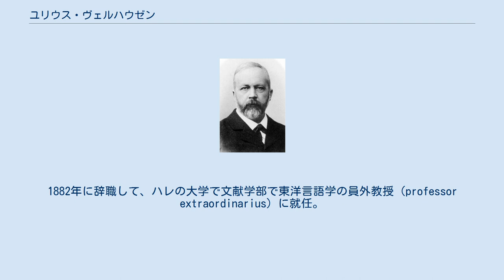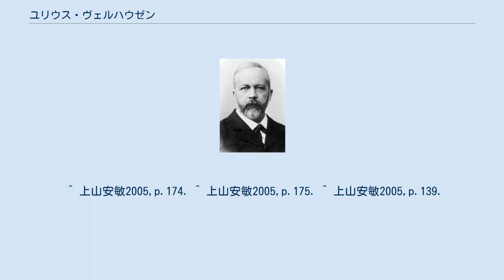ユリウス・ヴェルハウゼン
エルンスト・モリッツ・アルント大学グライフスヴァルトの教員
ユリウス・ヴェルハウゼン（Julius Wellhausen、1844年5月17日 - 1918年1月7日）は、ドイツの神学・聖書学・東洋学・言語学の学者。
トーラー（モーセ五書）の批判的研究（文書仮説）で著名。
 ヴェストファーレンのヴェーザー川ほとりのハーメルン出身。
ゲッティンゲン大学で神学を修めた。
1872年にグライフスヴァルトの大学において神学の教授となる。
1882年に辞職して、ハレの大学で文献学部で東洋言語学の員外教授（professor extraordinarius）に就任。
1885年にマールブルクで正教授（professor ordinarius）になる。
1892年にゲッティンゲンに転勤となり、そこで生涯を終えた。
 ヴェルハウゼンは、旧約聖書史やトーラー（モーセ五書）とヨシュア記の構成に関する批判的研究、とりわけトーラーの起源についての論考で著名であった。
彼は、トーラーの著述者がより後世であったはずのイスラエル王国について記していると述べている。
これにより彼は、トーラーの起源が従来伝えられていたよりも後代のものであると解釈したのである。
また、モーセ五書（トーラー）のモーセ記者説否定の根拠として、モーセの時代には文字が無かったとも主張したが、これは他の学者たちの研究によって否定されている。
 ヴェルハウゼンは『パリサイ派とサドカイ派』(1874)『イスラエル史』(1878)などで、モーセ五書の律法よりも預言者エレミヤの個人的敬虔を重視し、さらに『申命記』などの祭祀法典はバビロン捕囚後に成立したとみた。
 ヴェルハウゼンは、6世紀頃からユダヤ教は古代イスラエル宗教を圧迫し、祭祀階層が預言者をとどめを刺して、律法が固定されたとして、このことによってパリサイ派は権力を把握した一方で、精神的イスラエルとしてのキリスト教が成長したとみた。
 また、アラビア語で唯一神を示す「アッラーフ（الله）」の語源については、「神」を意味する普通名詞の「イラーフ（إله　ilāh）に定冠詞「アル（ال　al）」を付けた「アル・イラーフ（الإله）」が短縮されたものである、という説を唱えた。
この説はムスリム（イスラーム教徒）に受けがよく、今日しばしば見聞きする解釈である。
 ヴェルハウゼンの学説は、ニーチェ、ヴェーバー、フロイトにも大きな影響を与えた。
 ^ 上山安敏2005,p.174. ^ 上山安敏2005,p.175. ^ 上山安敏2005,p.139.